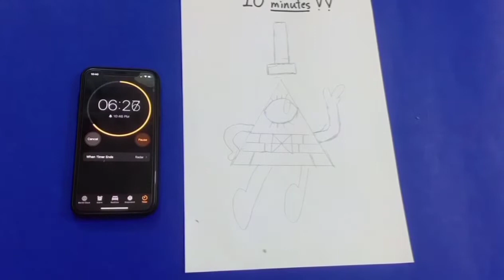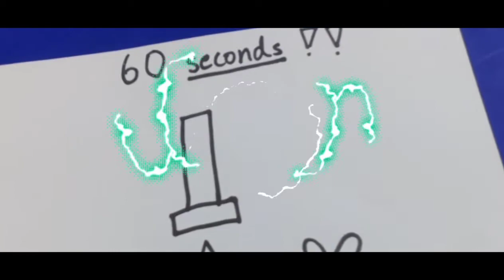Drawing BILL CIPHER in 10 Minutes VS 1 Minute VS 10 Second's | Gravity Falls | VIP3.0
Drawing Bill Cipher. It was hard to draw in 10 Seconds! 😱